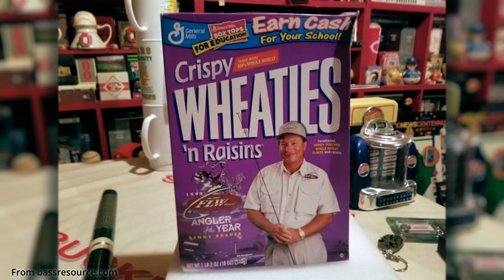Going Hunting with Denny Brauer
On this week’s episode, we go on a duck and goose hunt with legendary bass angler Denny Brauer, and Mike Cunningham of Kholer Blinds.